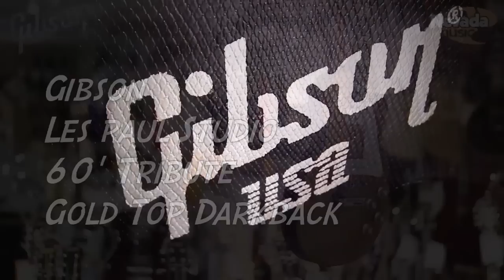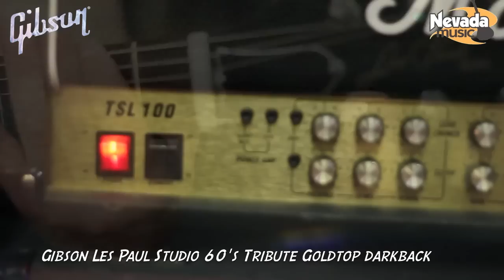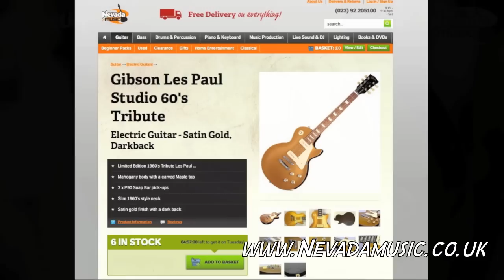Gibson Les Paul Studio Tribute 60's Gold Top Guitar Demo @ PMT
Following on from the recent batch of Gibson Les Paul Studio 50's Tribute models we have the Gibson Les Paul Ltd Edition Studio 60's Tribute electric guitar in Satin Gold. The earlier 50's tribute model sparked such feverish demand that we could have sold dozens with on average 2-3 enquiries per day ...

The Gibson Les Paul Studio1960's tribute model shown here with a Satin Gold finish is equally as beautiful and has a blissfully slender 60's style slim neck. The body uses Mahogany with a carved Maple top whilst the neck is also made from Mahogany complimented by a Rosewood fretboard with trapezoidal fret inlays.

2x P90 soapbar pick-ups are each controlled by their own tone and volume knob, along with a 3-way toggle-style pick-up selector switch located at the left shoulder of the guitar. The Nashville tune-o-matic bridge and stop bar are finished in chrome whilst at the opposite end of the instrument the 3-a-side machine heads have Pearloid tuning keys.

Nevada Music has a small allocation of the Gibson Les Paul Ltd Edition Studio 60s Satin  Gold P90 available so take my advice don't hang around if you want this instrument as they are a Limited Edition run with only around 100-150 examples allocated to Europe so get'em while they're hot ...!

Trust us, these are really great sounding guitars and we think they look just perfect. Get one soon.